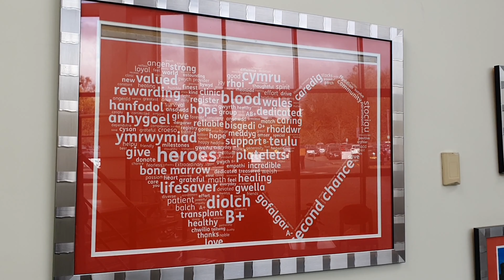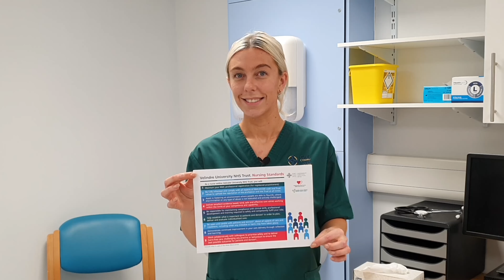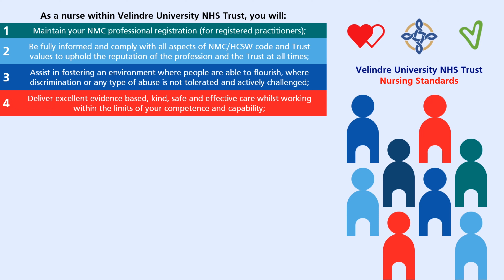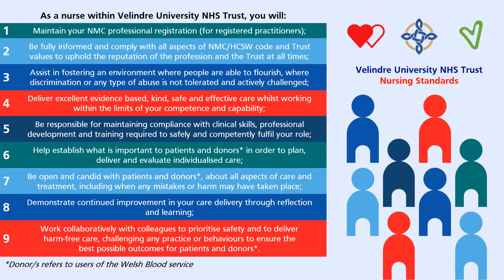Nursing Standards launch at Velindre University NHS Trust